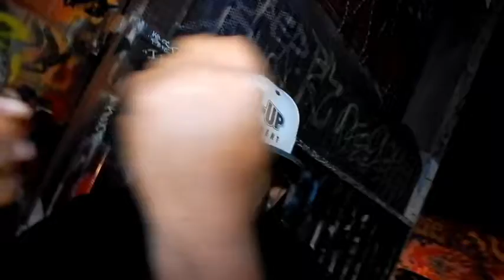RAP MONSTA - JOHNNY QUEST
HERE IS MY FIRST MUSIC VIDEO OFF THE "HIGH ALERT" ALBUM MIXTAPE THAT WILL BE DROPPING SOON ON ALL PLATFORMS AND NETWORKS.

PLEASE FOLLOW ALL MY LINKS, AND LET'S GROW TOGETHER
INSTAGRAM.COM/SIRJAYQUEST1
SOUNDCLOUD.COM/JOHNNYQUEST37
REVERBNATION.COM/SQUADUP1
SIRJAYQUEST.COM
FACEBOOK.COM/SIRJAYQUEST